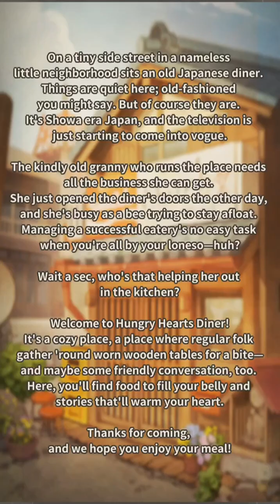Hungry Hearts Diner : Memories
Why, hello there. Welcome to Hungry Hearts Diner : Memories .

This place has been around for years now, and we've got our fair share of new visitors and regulars alike. Pull up a chair, grab a menu, and give me a holler when you know what you'd like to order.

Now, most folk come for the food, but stay for the stories.
I've got a bit of a gift for gab, as they say, and a cabinet full of fine tales about the good old days, if you're willing to hang around and lend me an ear. Oh, but look at me ramblin' on. Sit back, relax, and enjoy your visit.

Hungry Hearts Diner is a narrative-focused restaurant sim set in the retro age of Showa era Japan. Help an old couple of diner owners run their cozy little business by cooking food, making deliveries, and interacting with a unique cast of varied customers. They'll need all the assistance they can get.

Granny, you see, is as busy as a bee running errands, taking orders, and chatting with customers who are drawn to her no-nonsense manner and good-natured charm.

Meanwhile, Grandpa scowls in the kitchen, grumpy as ever. Gruff though he may be, his food is simple and scrumptious, and everyone who tastes his cooking always comes back for a second helping.

This diner's got its fair share of regulars, and they're an odd bunch, let me tell you. The only things they've got in common are voracious appetites and troubled tales to tell. They'll get to talking, too, as long as their bellies are full. A good meal always loosens the tongue, I say, and certain dishes do the trick better than most. Everyone's got that one meal they just can't forget, after all, and a hungry heart needs filling just as bad as a belly does.

The fourth entry in the hit diner sim series is here!
Whether old fan or newcomer, this game comes with a healthy helping of enjoyment, surprises, laughter, and tears.

【Story】
On a tiny side street in a nameless little neighborhood sits an old Japanese diner. Things are quiet here; old-fashioned you might say. But of course they are. It's Showa era Japan, and the television is just starting to come into vogue.

Come on in, have a seat, and close your eyes.
Thunk thunk goes the steady beat of a knife chopping veggies. Hisss; the sound of meat sizzling in a pan.
Getting hungry? Good, 'cause the food here's sure to warm your belly and leave you feeling nice and full.

Besides, the kindly old granny who runs the place needs all the business she can get. She just opened the diner's doors the other day, and she's busy as a bee trying to stay afloat. Managing a successful eatery's no easy task when
you're all by your loneso—huh?

Wait a sec, who's that helping her out in the kitchen?

Welcome to Hungry Hearts Diner!
It's a cozy place, a place where regular folk gather 'round worn wooden tables for a bite—and maybe some friendly conversation, too. Here, you'll find food to fill your belly and stories that'll warm your heart.

Thanks for coming, and we hope you enjoy your meal!
So, let me guess. The question you're asking yourself right now is "is this game for me"? Well, maybe it is.
-Do you like casual/idle games?
-Do you like games where you run a shop?
-Are you looking for a nice, relaxing story?
-Ever played any of our other games, like Oden Cart, Showa Candy Shop, or The Kids We Were? (If so, thanks a bunch!)
*Warning: This game is not edible. Please don't try to eat your phone.

If you answered "Yes!" to any of the above, well,
maybe this game's for you. Give it a download and a shot.
It's free, so it won't cost you a dime!
We very much hope it brings you a smile, and along the way,
perhaps even some tears as well.